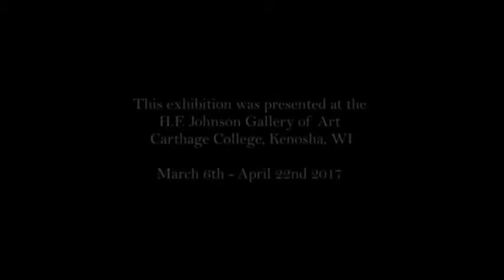What Remains is Dust 2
In What Remains is Dust, artist Rebecca Keller meditates on memory and loss. Objects belonging to friends and family since passed rest atop white linens, covered by a blanket of pink dust made up of Keller's father's body powder and her mother's face powder. Visitors engage with the piece by sifting the dust onto the objects. After the objects become obscured by repeated dustings of powder, they are removed from the linens, leaving traces and silhouettes suggestive of missing bodies. In this video by Ted Brusubardis, Keller discusses the evocative potential of intimate yet common objects and the nature of memory.

This exhibition was presented at the Carthage College H. F. Johnson Gallery of Art, March 6-April 22, 2017, along with a second installation titled A Dangerous Proposition, which you can learn more about in this video